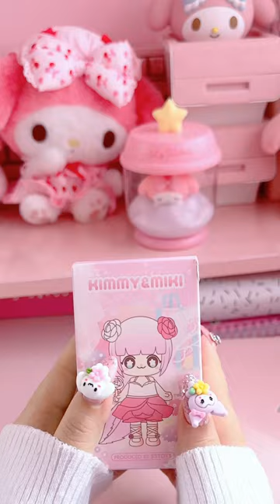Unboxing kimmy & miki kawaii figure blind box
Unboxing kawaii figure kimmy and miki mystery box from miniso